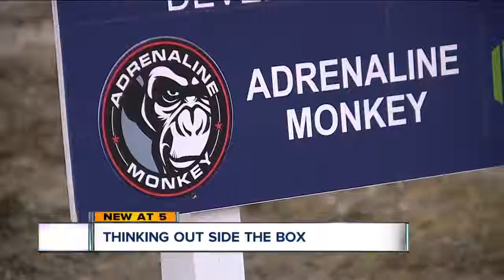Car vending machine coming to Northeast Ohio, tower going up in Warrensville Heights